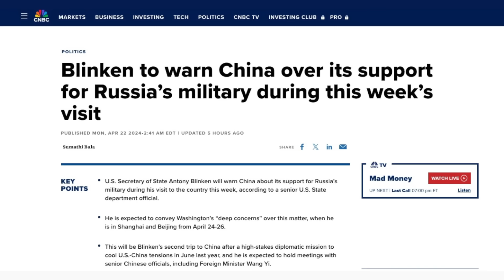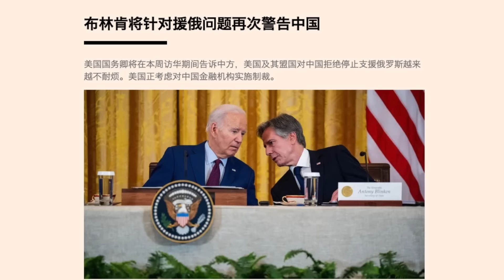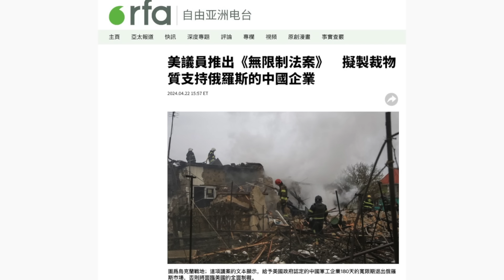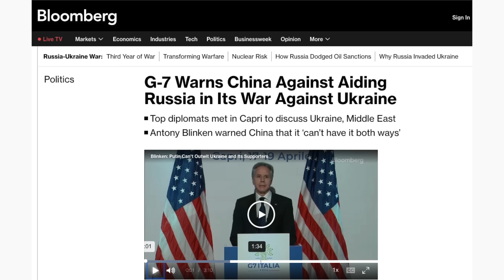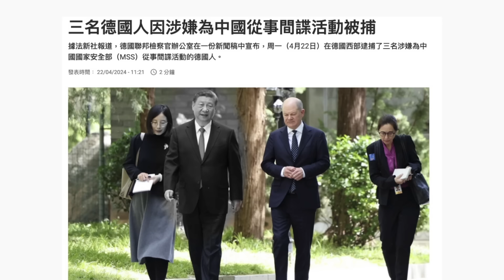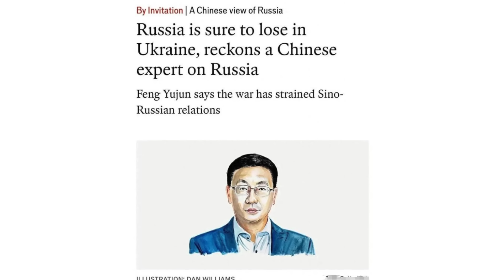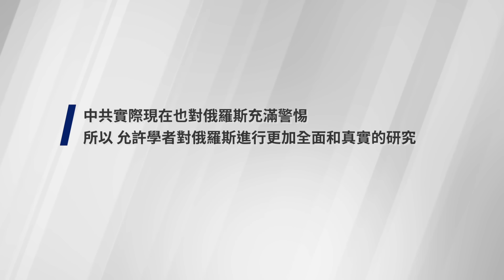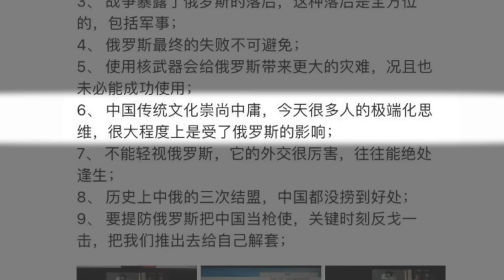德國抓捕三名中共間諜，舒爾茨的保證不算了？布林肯將訪華，警告習近平魚和熊掌不可兼得；中國學者打臉當局，認為俄羅斯必敗 | 秦鵬政經觀察 04/22/2024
習近平和德國總理舒爾茨剛剛在北京度完蜜月，德國就抓捕了三名中共間諜，加強合作的保證無效了？美國國務卿布林肯即將開始訪華，他的核心任務只有兩個字：警告。
中國學者、北京大學教授馮玉軍，罕見和當局唱對台戲，認定俄羅斯必然失敗。奇怪的是，他為什麼沒有被下崗呢？

00:00 布林肯「警告之旅」開始 德國抓捕三名中共間諜
07:41 打臉當局 中國學者從復旦跳到北京大學